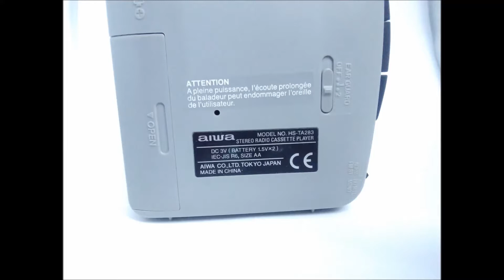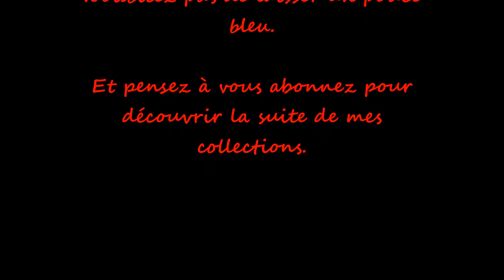ENCORE UN WALKMAN!!!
Présentation du walkman Aiwa HS-TA283.